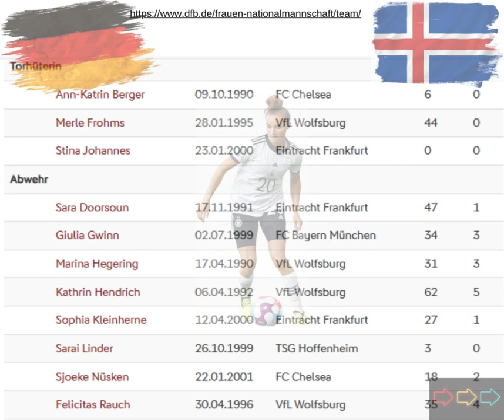Am Dienstag 26.09.23 ab 18 15 Uhr, treffen die DFB-FRAUEN auf Island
Im Rahmen der ersten UEFA Women's Nations League treffen die DFB Frauen am 26.09.23 ab 18 15 Uhr, auf Island
Hier einige Informationen zur TV-Übertragung und dem vorhandenen Kader.